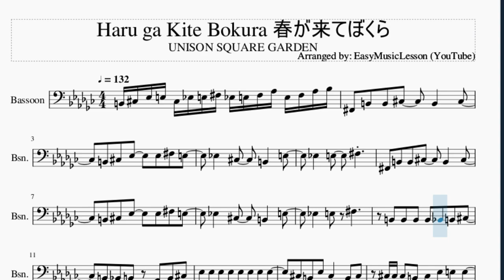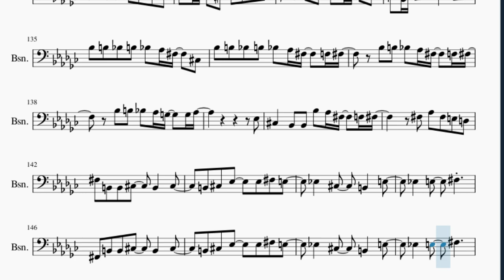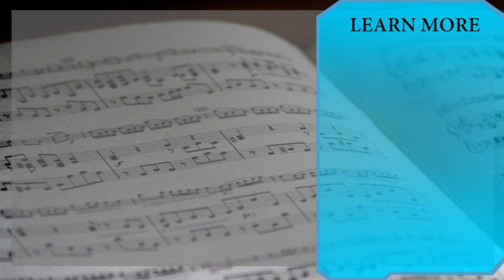Bassoon Sheet Music: How to play Haru ga Kite Bokura 春が来てぼくら by UNISON SQUARE GARDEN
Here is a sheet music/tab video on the song Haru ga Kite Bokura 春が来てぼくら by UNISON SQUARE GARDEN on the bassoon. A bassoon sheet music arrangement which is transposed to notes that are easily played by bassoon, for the song Haru ga Kite Bokura 春が来てぼくら by UNISON SQUARE GARDEN.

EasyMusicLesson2 teaches you to play the your favorite instrument, through well-arranged sheet music so that you too can learn how to play Haru ga Kite Bokura 春が来てぼくら by UNISON SQUARE GARDEN on the bassoon as fast as you can. A bassoon sheet music with backing tracks to help your play the song better.

Chords of Bassoon arrangement:
B Maj   B Maj   E Maj   F# Maj   G# Min   A Maj   E Maj   F# Maj
B Maj   E Maj   F# Maj   G# Min   A Maj   E Maj   F# Maj   B Maj
E Maj   G# Min   F# Maj   C# Min   F# Maj   D# Min   G# Min
G Maj   F# Maj   A Maj   D Maj   G Maj   B Min   A Maj   E Min
A Maj   F# Min   B Min   C Maj   D Maj   E Maj   A Maj   E Maj
F# Min   E Maj   A Maj   E Maj   F# Min   E Maj   A Maj   E Maj
G# Maj   C# Min   D Maj   B Min   C# Sus 4   C# Dom 7   F# Maj
A# Min   D# Min   C# Min   F# Dom 7   G# Min   C# Maj   A# Min
D# Min   C Min 7 b5   G# Min 7 b5   F# Maj   F# Min   G# Min
C# Maj   C# Dom 7   B Maj   B Min   F# Maj   F# Maj   F Min 7 b5
A# Dom 7   D# Min   C Min 7 b5   G# Min   C# Maj   A# Maj   D# Min
E Maj   G# Min   C# Maj   B Min   B Maj   E Maj   F# Maj   G# Min
A Maj   E Maj   F# Maj   D Maj   G Maj   A Maj   B Min   C Maj
G Maj   A Maj   D Maj   G Maj   B Min   A Maj   E Min   A Maj
F# Min   B Min   C Maj   D Maj   E Maj   A Maj   E Maj   F# Min
E Maj   A Maj   E Maj   F# Min   E Maj   A Maj   E Maj   G# Maj
C# Min   D Maj   C# Sus 4   C# Dom 7   F# Maj   A# Min   D# Min
C# Min   F# Dom 7   G# Min   C# Maj   A# Min   D# Min   C Min 7 b5
G# Min 7 b5   F# Maj   F# Min   G# Min   C# Maj   C# Dom 7
B Maj   B Min   F# Maj   F# Maj   F Min 7 b5   A# Dom 7   D# Min
C Min 7 b5   G# Min   C# Maj   A# Maj   D# Min   E Maj   G# Min
C# Maj   B Min   C# Maj   F# Min   B Min   E Maj   A Maj   F# Maj
D Min   G Maj   E Min   A Min   A# Maj   D# Maj   C Maj   C Dom 7
F Maj   C Maj   D Min   G Min   C Maj   A Min   D Min   B Min 7 b5
G Min 7 b5   F Maj   F Min   G Min   C Maj   F Maj   A Min
D Min   G Min   C Maj   A Min   D Min   B Min 7 b5   G Min 7 b5
F Maj   F Min   G Min   B Min 7 b5   C Maj   C# Dom 7   F# Maj
E Maj   G# Min   C# Maj   D# Min   A# Min   B Maj   F# Maj
D# Dom 7   G# Min   C# Maj   B Min   B Maj   E Maj   F# Maj
G# Min   A Maj   E Maj   F# Maj   B Maj   E Maj   F# Maj   G# Min
A Maj

Melody notes of Bassoon:
B2 C#3 D#3 E3 C#3 D#3 E3 F#3 D#3 E3 F#3 G#3 E3 F#3 G#3 A#3
F#2 B2 B2 C#3   B2   C#3
B2 C#3 D#3   D#3 F#3 E3
D#3   C#3   B2   E3
D#3   E3   F#3
D#3   E3 F#3
B2 B2 B2 B2 A#2 B2 C#3
B2 A#2 B2 G#2 B2 C#3
D#3 D#3 D#3 D#3 D#3 D#3 D#3 D#3
C#3 B2 D#3 C#3 B2 C#3
C#3 C#3 C#3 B2 C#3 D#3 E3 E3
D#3 A#2 C#3 B2   B2 B2
B2 A2 A2 G2 G2 F#2 E2 G2
F#2   A2 A2 C#3 E3 D3
D3 D3 D3 D3 C#3 D3 E3
D3 C#3 D3 B2 D3 E3
F#3 F#3 F#3 F#3 F#3 F#3 F#3 F#3
E3 D3 F#3 E3 D3 E3
E3 E3 E3 D3 E3 F#3 G3 G3
F#3 C#3 E3 D3   F#3
F#3 E3   D3 D3 E3 E3   E3
F#